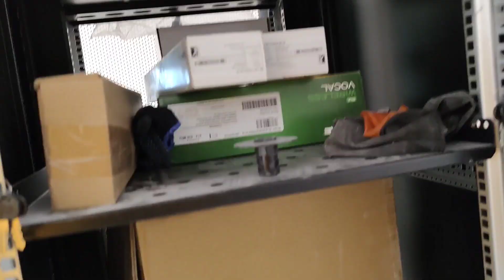BAF MEP Project Dubai UAE vlog # 12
BAF  MEP  Project  Dubai UAE